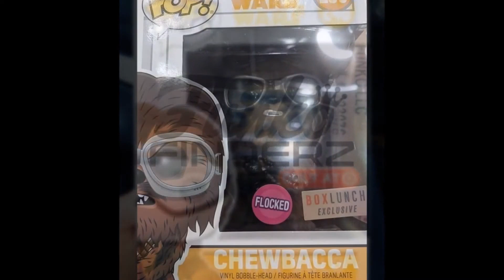Star Wars SOLO SPOILER TOY Pics! 39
New SOLO SPOILER TOY pics! Be sure to check my playlists for tons of stuff! More vids soon!